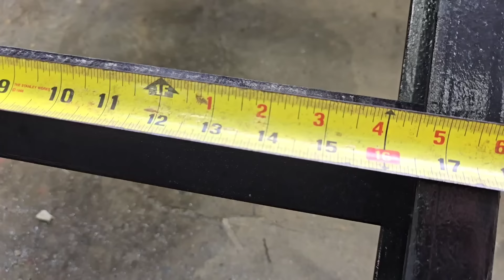Video 1 upgrading Paul's trailer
This first video shows how we added aluminum floor plate to the trailer ramps so that a car could we winched onto the trailer smoothly.